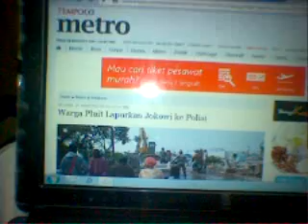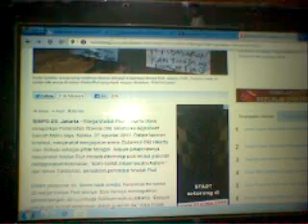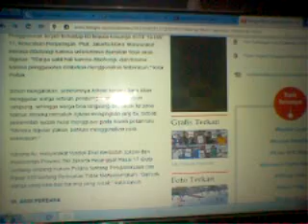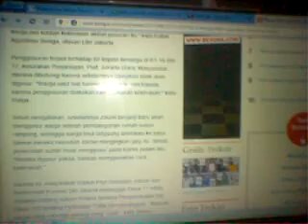Jokowi dilaporkan ke polisi - 27 Agustus 2013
Seperti apa yang diberitakan di media, Bapak Jokowi, Gubernur DKI, dilaporkan ke polisi karena dianggap berbohong dan harus bertanggung jawab atas kekerasan satpol PP dalam penggusuran terakhir Waduk Pluit tgl 22 Agustus 2013. Kenapa pengaduan ini tidak langsung dilakukan di tempat karena pengosongan dilakukan dibawah pengawasan polisi. Seperti kata Ahok, Wagub DKI, "lebih baik diselesaikan di dalam hukum dibanding di jalanan"... Kira-kira seperti itu isi dari tanggapan bapak Wagub. Tolong media, hentikan sebutan mereka sebagai "warga" atau "penduduk" karena mereka tidak legal atas nama hukum, tidak pantas disebut "warga" atau "penduduk". Maju terus Indonesia! ... Sumber berita